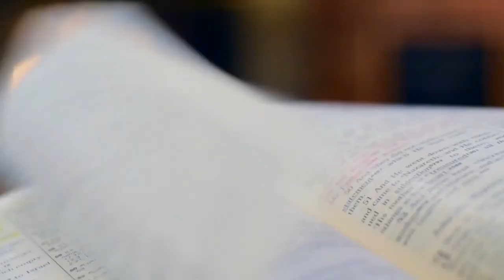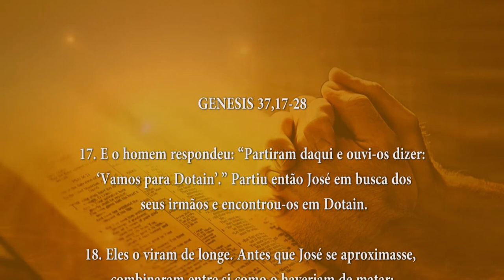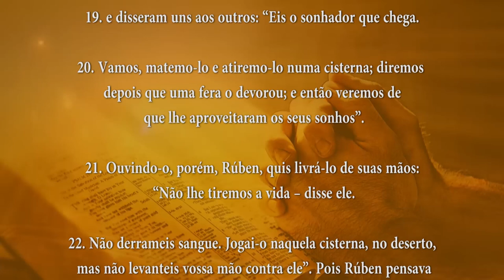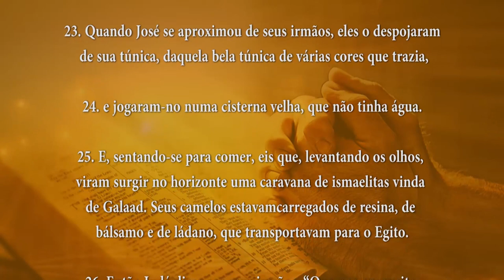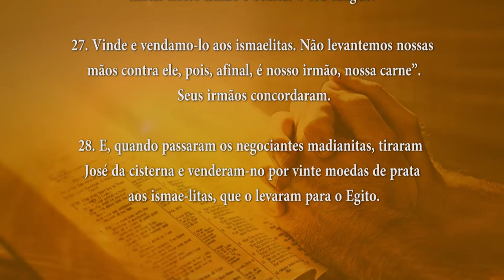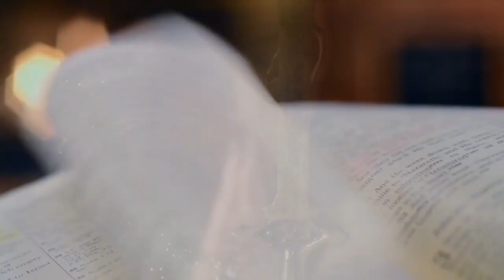PALAVRA DE DEUS MEDITADA(01/03/2024)